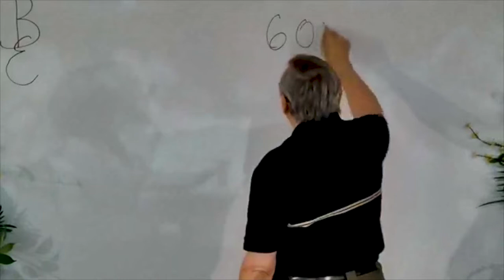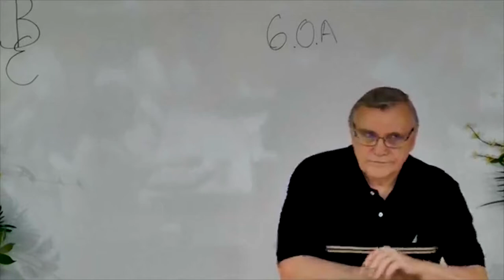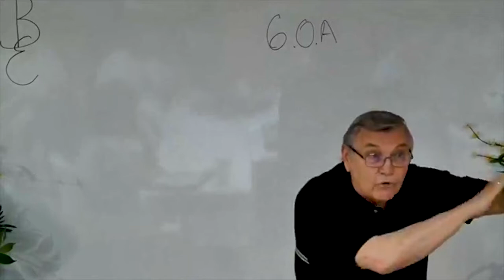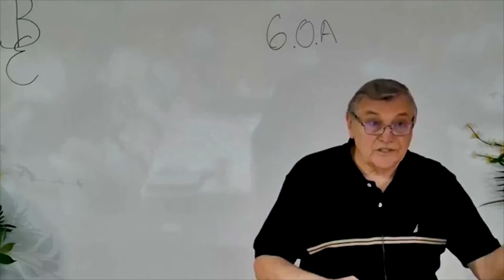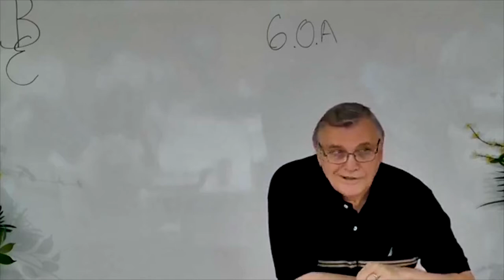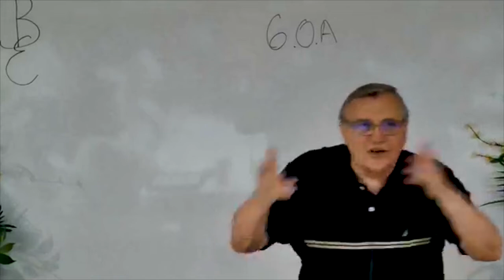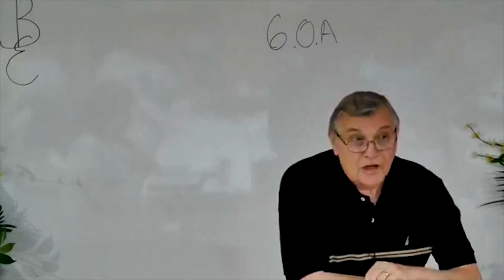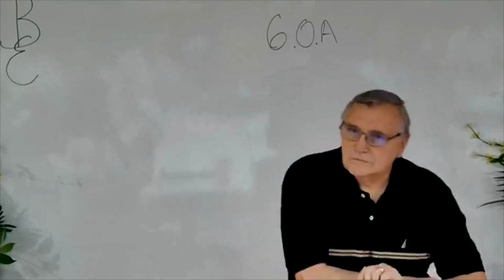DSBC - Ron Adema - Family & Marriage (#06) - A Marriage Made In Heaven - May 2nd. 2018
Date: 5/2/2018

Pastor: Ron Adema

Series: Family & Marriage

Text: Prov.18:22